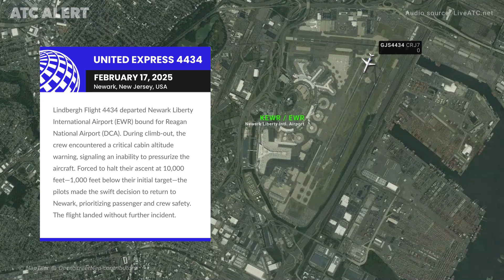Cabin Pressure Failure: United Express 4434 Returns to Newark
On February 17, Lindbergh Flight 4434 departed Newark Liberty International Airport (EWR) bound for Reagan National Airport (DCA). During climb-out, the crew encountered a critical cabin altitude warning, signaling an inability to pressurize the aircraft. Forced to halt their ascent at 10,000 feet—1,000 feet below their initial target—the pilots made the swift decision to return to Newark, prioritizing passenger and crew safety. The flight landed without further incident.

Source Information:
Map data: ©Maptiler ©OpenStreetMap - ODbL License